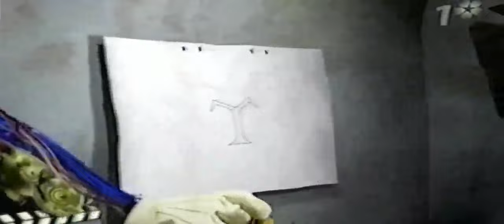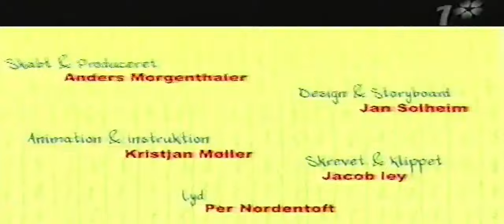Tecknat På Tv - Katjakaj Och Bentebent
Berättare: Lennart Jähkel